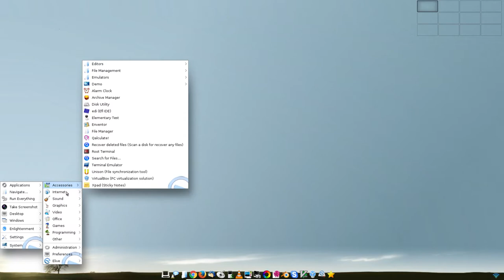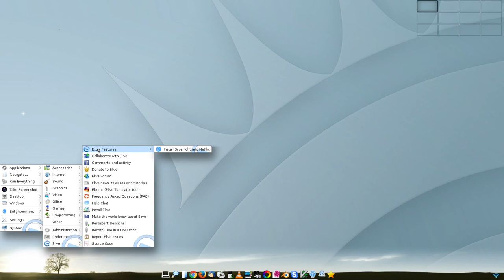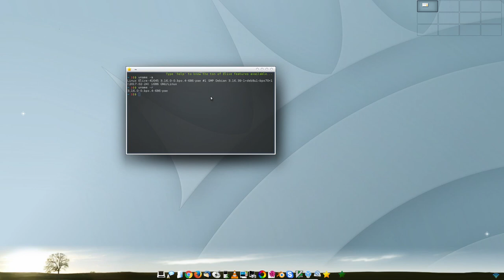Elive Linux 2.9.12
Elive, or Enlightenment live CD, is a Debian-based desktop Linux distribution and live CD featuring the Enlightenment window manager. Besides being pre-configured and ready for daily desktop use, it also includes "Elpanel" - a control centre for easy system and desktop administration.